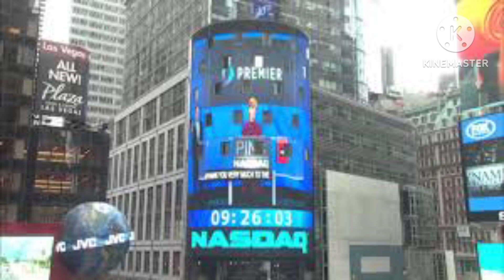Indian Crypto Today cryptocurrency cryptotamil Updates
Indian crypto Today cryptocurrency bitcoin market